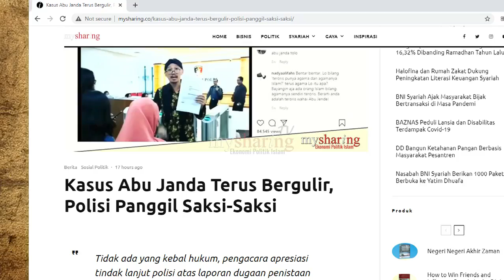Kasus Abu Janda Terus Bergulir, Polisi Panggil Saksi-Saksi - IKAMI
Kamis 28 Mei 2020, para saksi atas terlapor Permadi Arya atau lebih popular sebagai Abu Janda mendatangi Mabes Polri, Jakarta. Para saksi itu adalah ustazah Hj. Nena Zaenab dan Ratna Sari. Datang memenuhi panggilan Cyber Crime Mabes Polri, meraka didampingi oleh Advokat Djudju Purwantoro dan rekan yang juga sebagai Sekjend IKAMI (Ikatan Advokat Muslim Indonesia).

Pemanggilan saksi ini adalah bentuk tindak lanjut dari Bareskrim Polri atas Laporan Polisi  No: STTL/572/XII/2019/BARESKRIM yang dibuat pada 10 Desember 2019. Bertindak sebagai pelapor adalah Drg. Mariko Herlianko yang ketika membuat laporan juga didampingi para advokat dari IKAMI.

Adv. Djudju Purwantoro, sebagai kuasa hukum para saksi, mengatakan “Iya rencananya pada sore hari ini akan diadakan pemeriksaan kepada para saksi saat dihubungi wartawan”. Baca beritanya di

Terima kasih sudah berkunjung ke channel MySharing TV.

Salurkan infak terbaik Antum untuk mendukung operasional channel ini, transfer infak ke Bank Syariah Mandiri (BSM) kode bank 451 a/n Ibrahim Haji 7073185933, hubungi Ibrahim Aji di 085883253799 untuk info lanjut. Jazakallah ahsanal jaza.